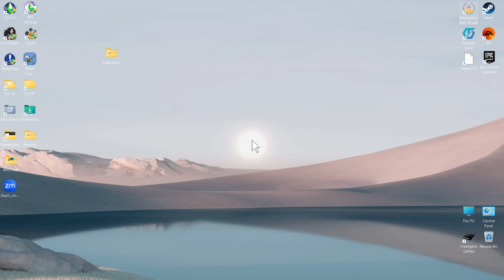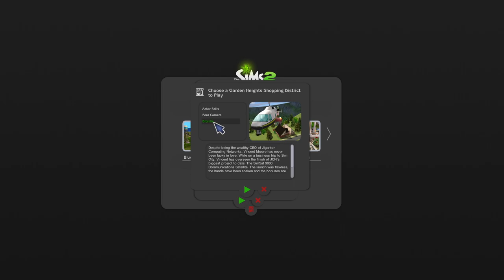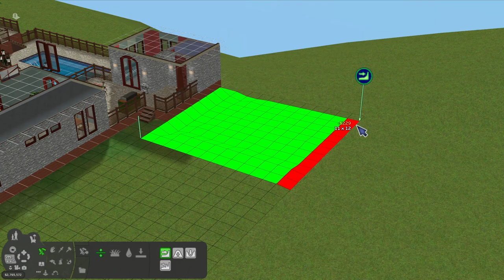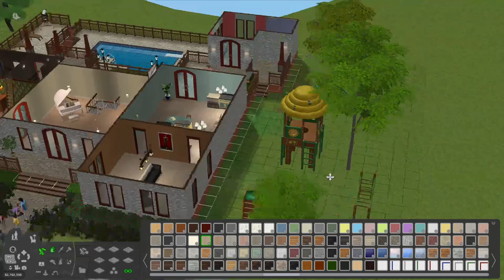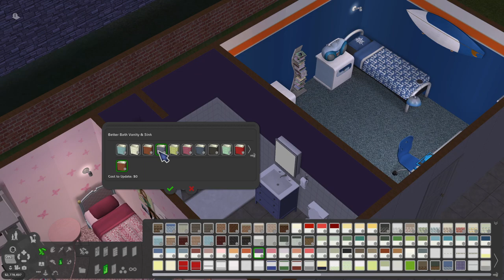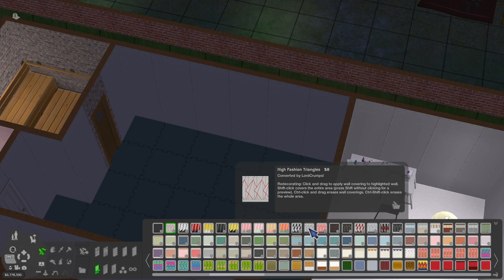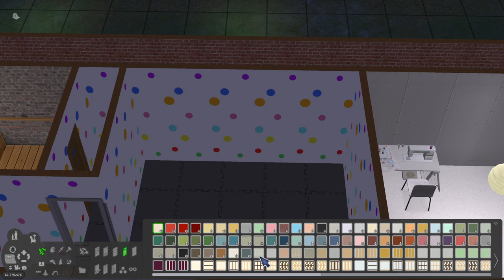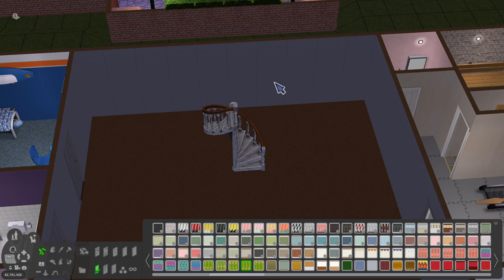Round V | Vincent Moore (Vincent's Story)